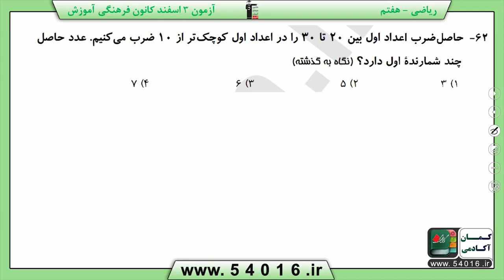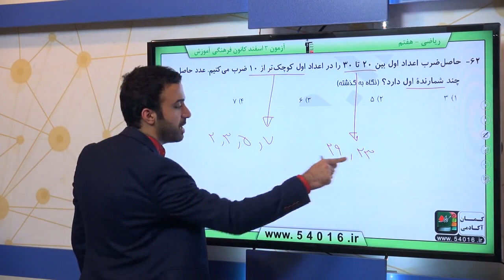پایه هفتم رياضي شمارنده ها و اعداد اول بزرگ ترين شمارنده مشترک سوال 62 درصد پاسخگویی 22